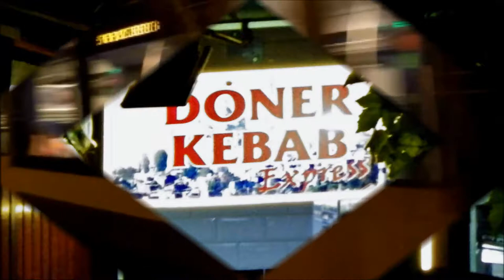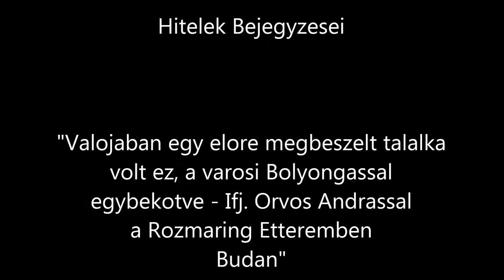Esti es Varosi Bolyongas - Budapesten es